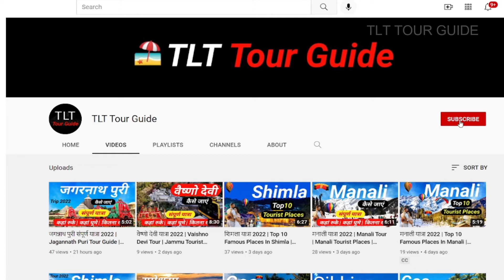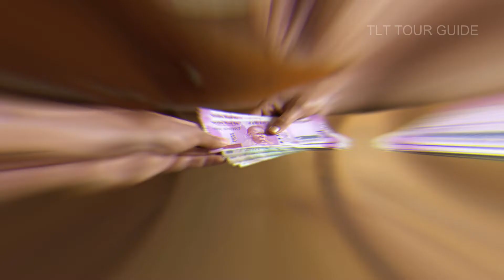जयंती शक्तिपीठ | Maa Jayanti Shaktipeeth Tour Guide Plan | Shri Nartiyang Durga Temple Meghalaya